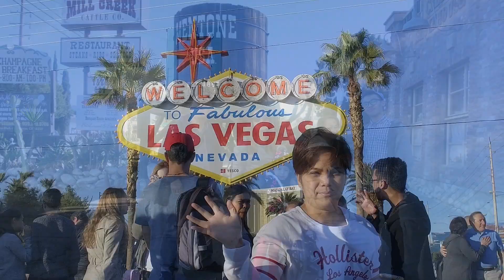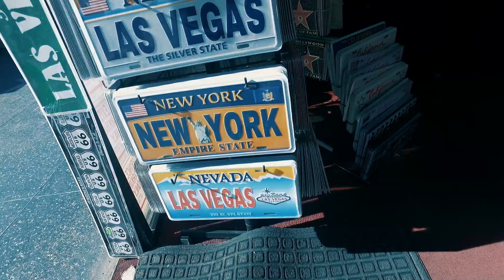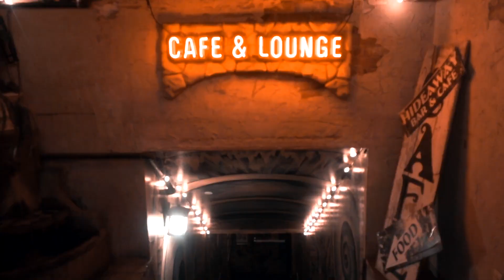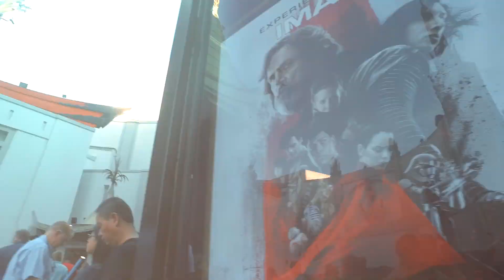American Christmas and New Year celebration with the Gutz Family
Join the Gutz family as we celebrate Christmas and NYE in California and Las Vegas!!